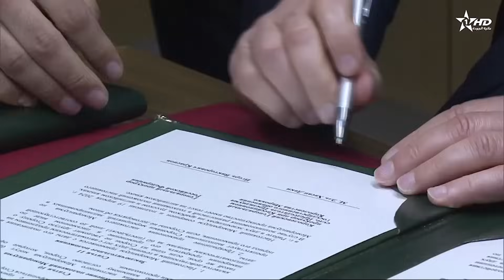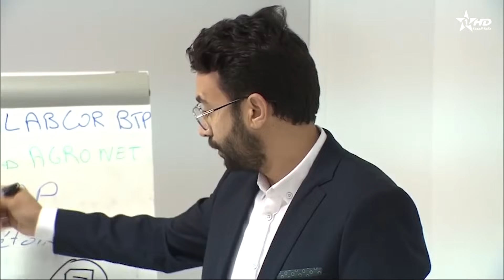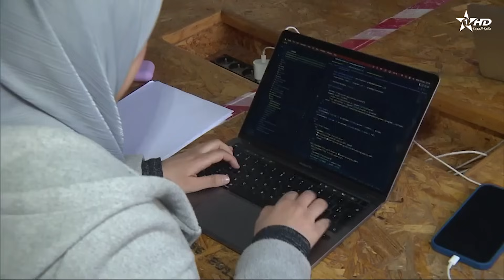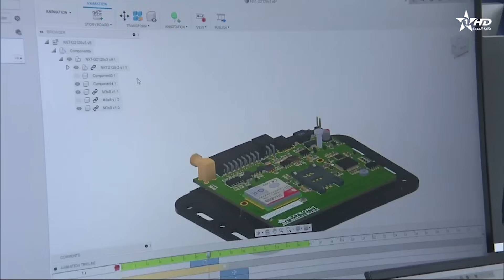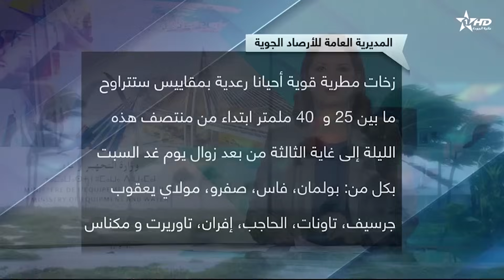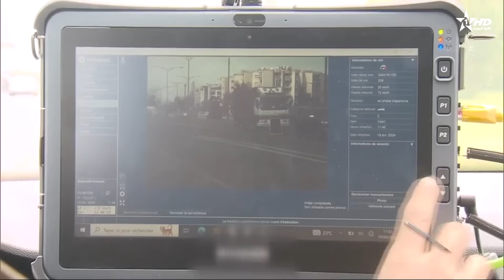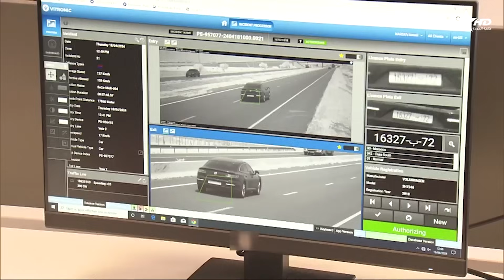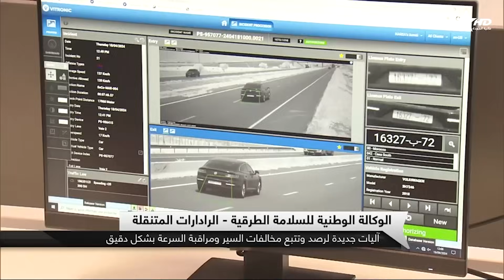الأخبار الرئيسية الأولى 19/04/2024